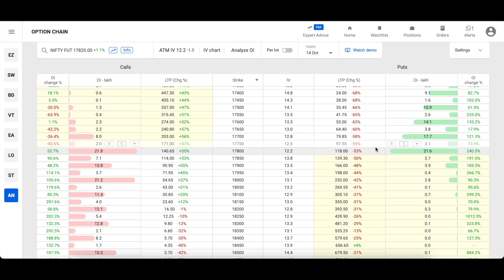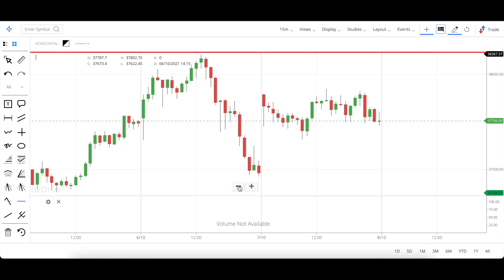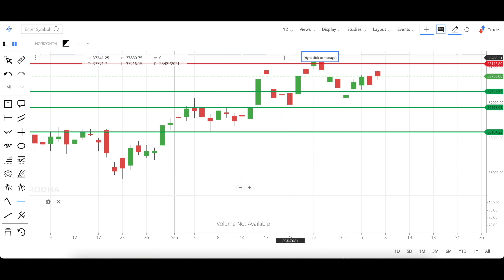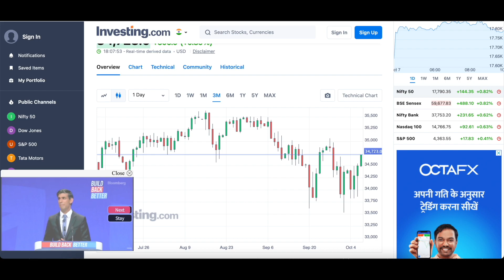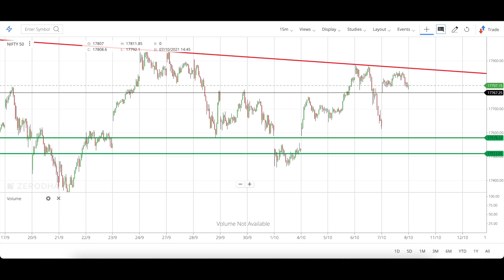RBI Policy Dhamaka || Nifty Analysis Prediction | Bank Nifty Prediction Analysis || 08 October